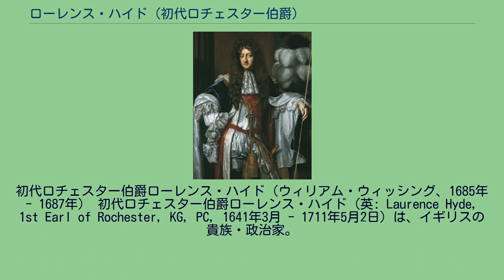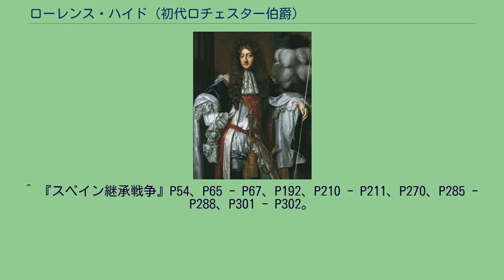ローレンス・ハイド (初代ロチェスター伯爵)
初代ロチェスター伯爵ローレンス・ハイド（ウィリアム・ウィッシング、1685年 - 1687年） 初代ロチェスター伯爵ローレンス・ハイド（英: Laurence Hyde, 1st Earl of Rochester, KG, PC, 1641年3月 - 1711年5月2日）は、イギリスの貴族・政治家。
ステュアート朝に仕え要職を歴任、後にトーリー党の幹部として野党活動を展開していった。
1641年、後の初代クラレンドン伯爵エドワード・ハイドとフランシス・アリスバーリーの次男として生まれた。
第2代クラレンドン伯爵ヘンリー・ハイドとジェームズ2世の最初の妃アン・ハイドの弟でメアリー2世・アンは姪に当たる。
1660年の王政復古で父とチャールズ2世がイングランドへ戻ると議会総選挙でコーンウォールのニューポートから下院議員に選出、翌1661年の選挙ではオックスフォードから立候補して騎士議会で議席を得た。
1661年にフランス大使を務め、1662年から1675年まで王室衣装係として宮廷に仕えた。
1667年に父が第二次英蘭戦争の責任を取らされ失脚した後も兄と共にイングランドに留まり、1676年にポーランド大使、ウィーン大使を務め、仏蘭戦争の講和条約であるナイメーヘンの和約でイングランド代表の1人として参加した。
イングランドへ戻った後の1679年にチャールズ2世により議会解散が行われ、選挙区をウィルトシャーのウートン・バセットに移しそこで当選、同年に第一大蔵卿に任命されチャールズ2世の主要顧問に選ばれた。
在任中はフランスからの財政援助を求めた1681年の条約締結に参加、チャールズ2世はこの資金援助を元にして議会解散に踏み切った。
議会とチャールズ2世は王位排除法案を巡って対立していたが、予算不足の解消により議会の承認を得る必要が無くなり解散が可能となり、王位は安泰となった。
翌1682年に功績によりロチェスター伯爵・ハイド子爵・ウートン・バセット男爵に叙爵された。
しかし、王璽尚書のハリファックス侯ジョージ・サヴィルが財政を調査した結果、不始末で4万ポンドを失ったことが明らかになり、1684年に大蔵卿を更迭されシドニー・ゴドルフィンと交代、枢密院議長に転任となった。
翌1685年にチャールズ2世が死去、義兄のジェームズ2世が即位すると第一大蔵卿に復帰、ハリファックスが枢密院議長となり、ゴドルフィンは大蔵委員として引き続き財政を担当した。
兄ヘンリーもハリファックスの後任の王璽尚書となりアイルランド総督も兼ねてアイルランドへ出向した。
姉アンがジェームズ2世の先妻だった縁もあり兄と共に重用されたが、ジェームズ2世に不信感を抱いていた。
ロチェスターはプロテスタントのイングランド国教会を奉じていたが、ジェームズ2世はカトリック教徒だったため、カトリックと非国教徒を登用していくジェームズ2世の方針とカトリックの勢力伸長を警戒していたからである。
1686年、ジェームズ2世はカトリックの神学者を通してロチェスターを改宗させようとしたが拒絶されたため、カトリックとプロテスタント双方の牧師を選んで論争させることを伝え、ロチェスターが同意したため11月30日にホワイトホール宮殿で極秘に論争が行われた。
ところがこの会議では決着が着かず、ロチェスターは再度開催を要求してジェームズ2世も了承したが、ジェームズ2世は12月17日にロチェスターにカトリックへの改宗か辞任かを迫り、拒絶したロチェスターは翌1687年1月4日に罷免された。
アイルランド総督だった兄もジェームズ2世が派遣した副官のティアコネル伯リチャード・タルボットに実権を奪われ傀儡の地位に過ぎないことに不満を抱き2月に辞任、ハイド兄弟を排斥したジェームズ2世は宗教の寛容を楯に腹心を取り立てたりプロテスタントを除いたりして勢力を伸ばしていった。
1687年4月に信仰自由宣言を発して寛容を目論み、7月に議会を解散したジェームズ2世は、次の総選挙に向けて親カトリック派の当選を狙い地方の統監と治安判事に寛容政策に賛成か反対かを尋ねる質問状を送り、反対した人物を更迭する方法を取った。
ハートフォードシャー統監だったロチェスターも質問に答えたが、プロテスタントの保護が無くなった議会に議員を送らないと反対、...